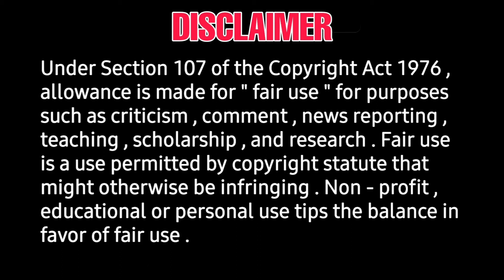Pathan tamil version release date - cast and crews - sha rukh khan - deepika padkon - abraham